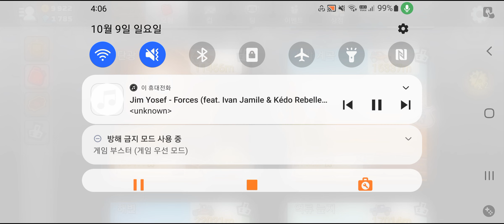hill climb racing 2 supercar 8267m in desert valley 슈퍼카로 사막계곡에서 8267m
music
Jim yosef - forces